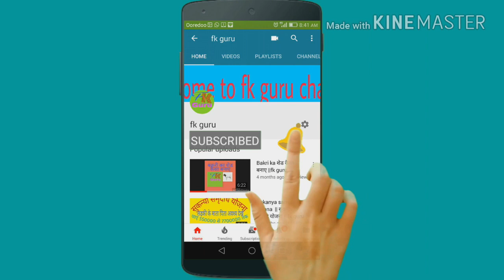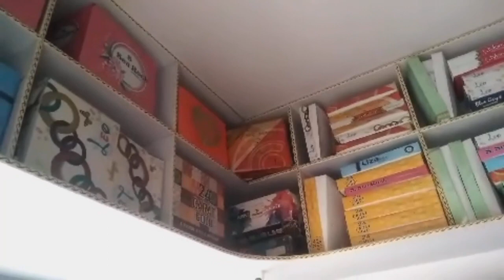कम पैसे में दुकान का काउंटर और रेख बनाए ।। fk guru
shop clothsshop fk guru

 कम पैसे में दुकान का काउंटर और रेख बनाए
Fk guru
Hello friends